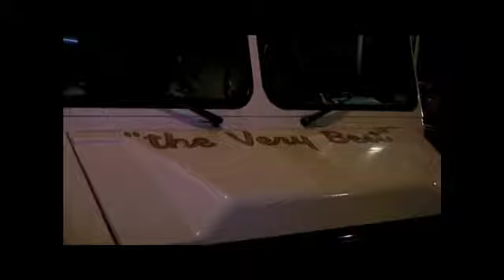ICECREAM NIGGA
ICECREAM giving them a scoop of the FlAVOR